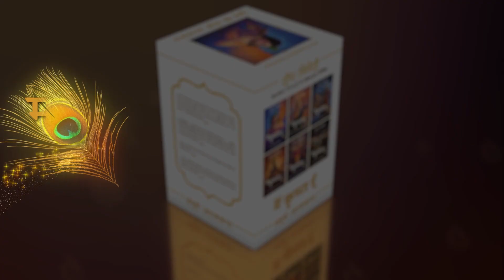डर को भगाओ नहीं तो... मौत खा जाएगी | दीप त्रिवेदी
Mr. Deep Trivedi is a pioneer in spiritual psychodynamics and a record holder for maximum lectures on Human Life, Tao Te Ching, Bhagavad Gita and Ashtavakra Gita. He has authored the bestselling books, 'I am the Mind' and 'I am Krishna.'

You can also connect with Mr. Deep Trivedi on his Facebook

To read books penned by Mr. Deep Trivedi and many more, log